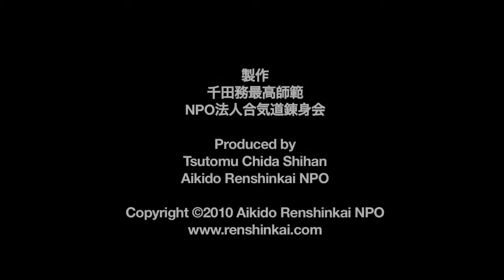10 Shomen Uchi Yonkaji Osae I on 20079796 mp4 mp4